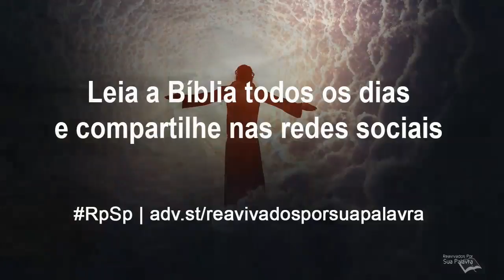João 15 - Reavivados por Sua Palavra